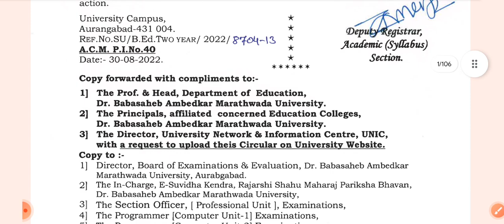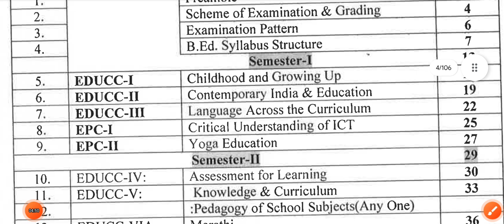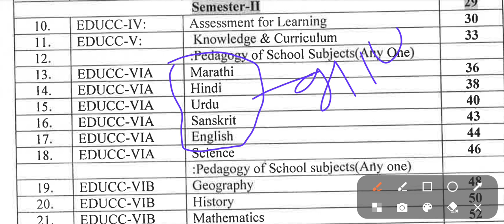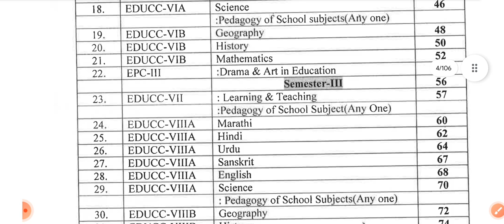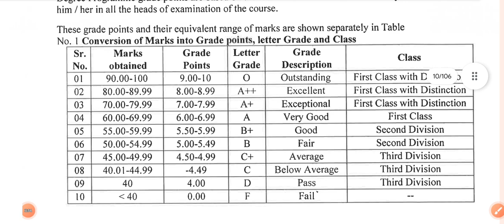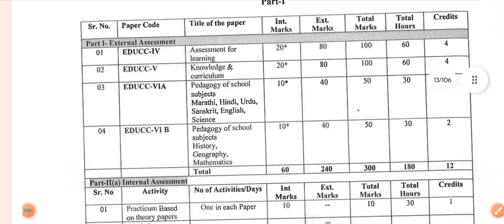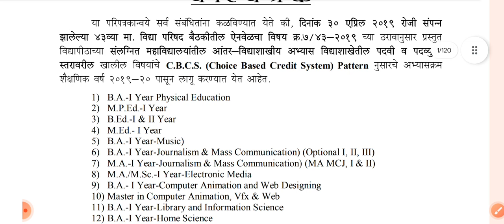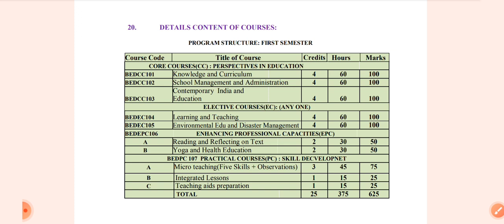B. Ed. Syllabus Various University /BEd Abhyaskram BEd Marking Semester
बी. एड. सीईटी अभ्यासक्रम, सविस्तर चर्चा व्हीडिओ